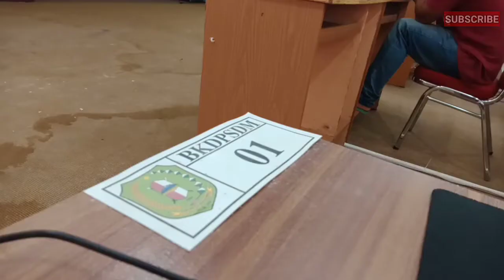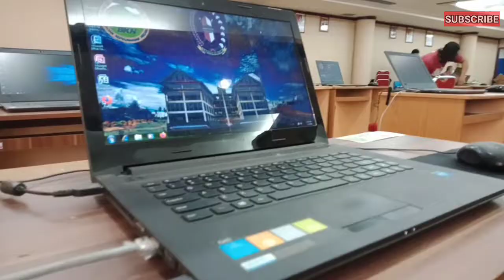Peserta SKB Bengkayang 486, BKDPSDM Siapkan Ruang Khusus